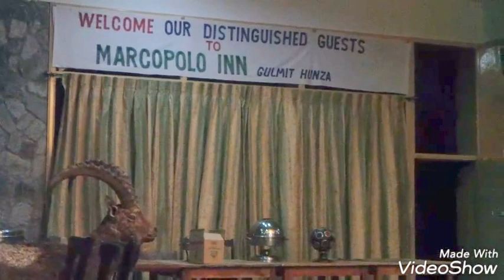Hunza Marcopolo Inn Gulmit. Rabab player plays Pashto song "Bibi Sheereny"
Sorry guys for the video is not of fine quality due to low light and bit shaky but still i must upload that to share a talented rabab player Mr. Masoom at Hunza Marcopolo Inn Gulmit